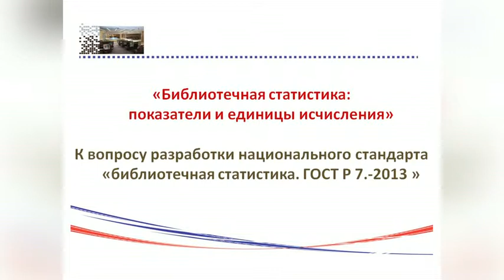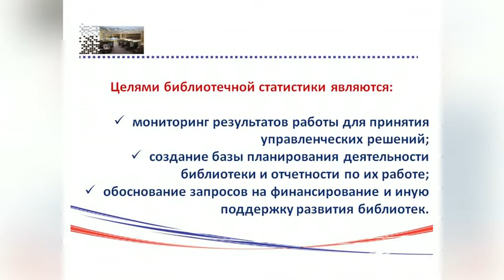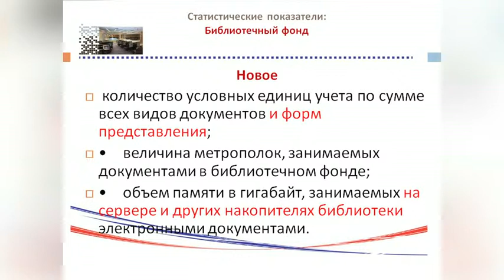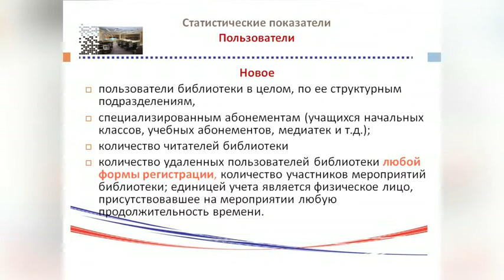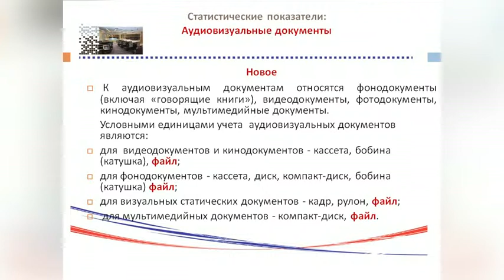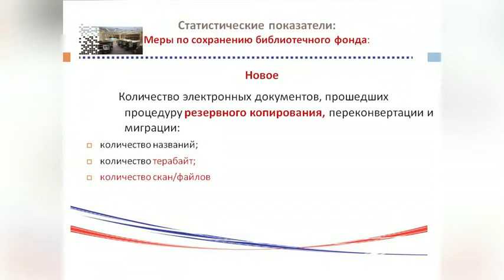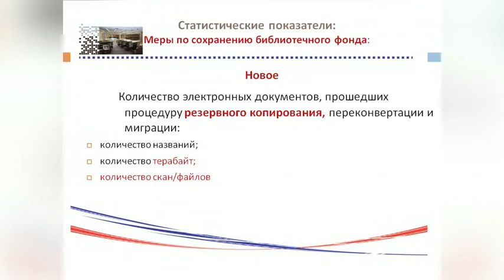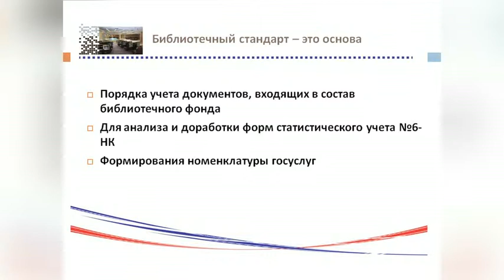Электронная среда и библиотечная статистика: проблемы и решения: Савельева Л.Д.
Электронная среда и библиотечная статистика: проблемы и решения: Савельева Л.Д., начальник отдела обслуживания пользователей Президентской библиотеки им. Б. Н. Ельцина, г. Санкт-Петербург Видеопрезентация